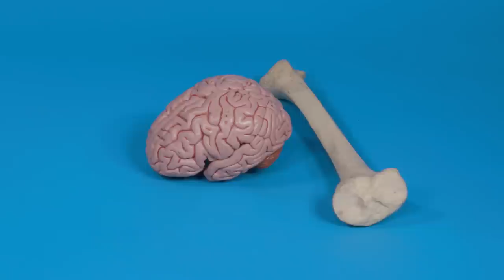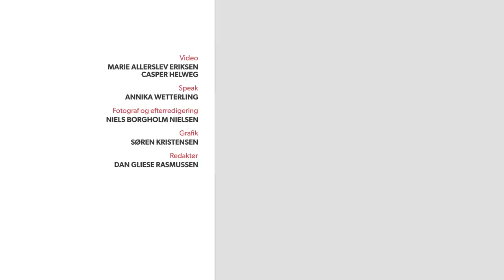Sådan føles det at være ramt af en spiseforstyrrelse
Spiseforstyrrelser er desværre en ret udbredt lidelse blandt unge. Og det er ikke kun unge kvinder, der rammes af sygdommene – mere end 15.000 drenge og mænd lider af en spiseforstyrrelse. I alt vurderes det, at 75.000 danskere lider af tvangsoverspisning, bulimi eller anoreksi.
Men hvordan føles det at være ramt af en spiseforstyrrelse, og hvordan kan man få hjælp? Få svarene i videoen.
Er du selv ramt af en spiseforstyrrelse, eller kender du en, som er, så kan du altid få hjælp hos Landsforeningen mod spiseforstyrrelser og selvskade:

Kilder:
Sundhedsstyrelsen, Landsforeningen mod spiseforstyrrelser og selvskade